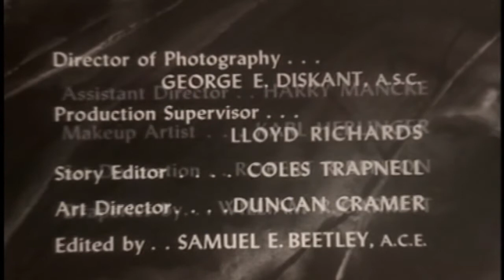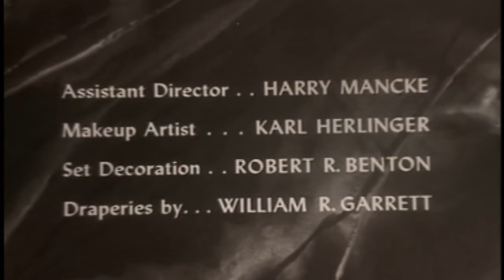Four Star Playhouse 50s TV Drama Charles Boyer Wall of Bamboo